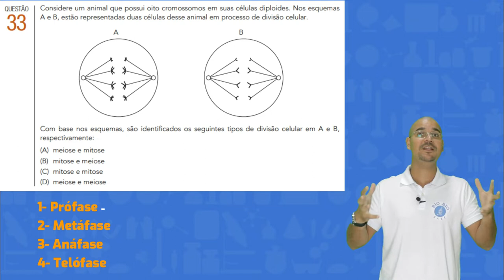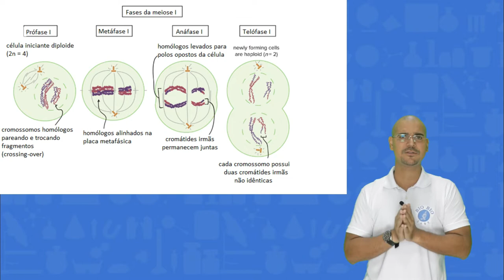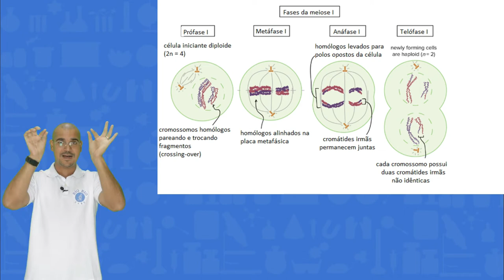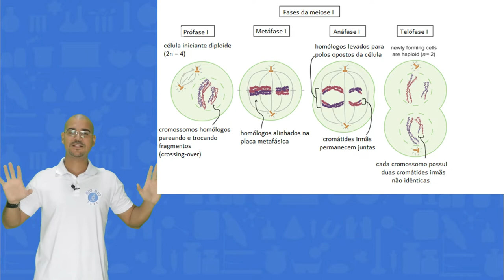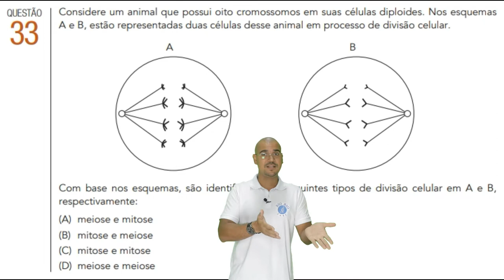Resolução do exercício 33 - UERJ 2017 - 1º EQ [BIO BIO SABE]